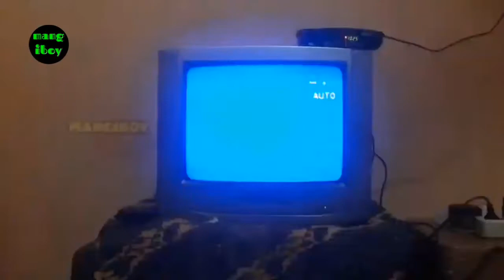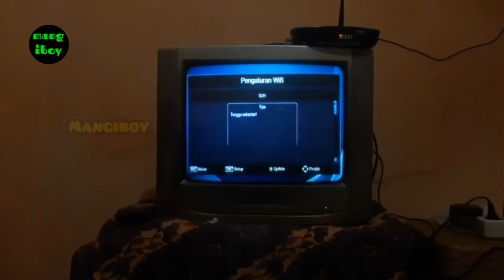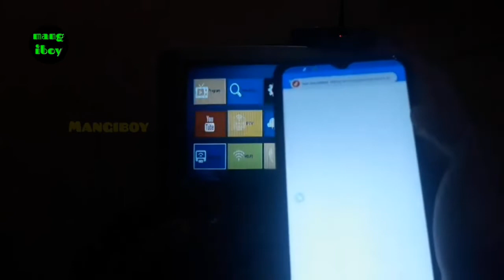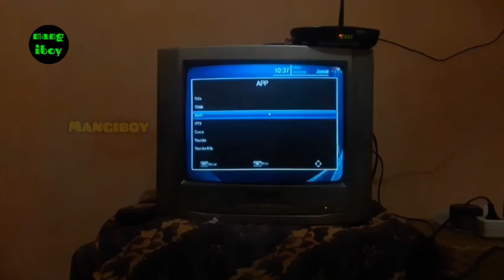Nonton siaran Tv digital di hp tanpa internet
Nonton youtube, iptv dan aplikasi Lainnya stb dvb t2 tanaka t2 jadi lebih mudah dengan dongle wifi evenix harga 50ribu an.

Berhubung per 5 oktober 2022 siaran tv analoq akan di berhentikan di jabodetabek semoga dengan receiver ini kita bisa menonton tv analoq dengan siaran digital dan membuat layar menjadi lebih bening.

Untuk harga receiver stb tanaka T2 kisaran 180ribuan yah bro n sis.